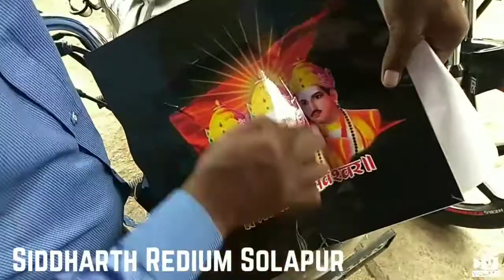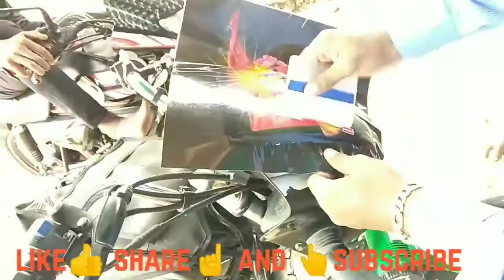संत बसवेश्वर फोटो,sant basaveswar photo print , eco print, सिद्धार्थ रेडियम सोलापूर मो-75 58 50 1515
हतुरे वस्ती, विमानतळ ,होटगी रोड, सोलापूर
एकदा सिद्धार्थ रेडियम ला अवश्य भेट द्या